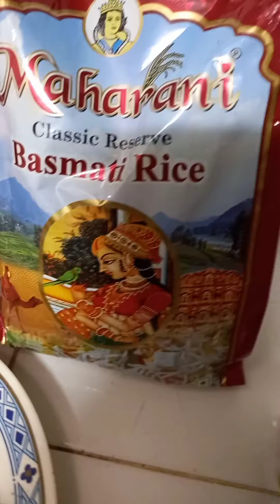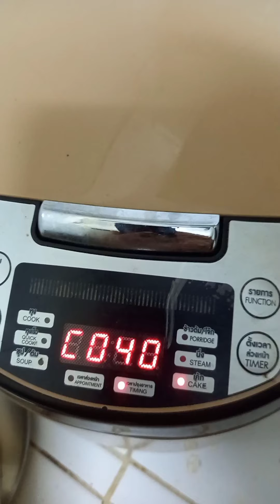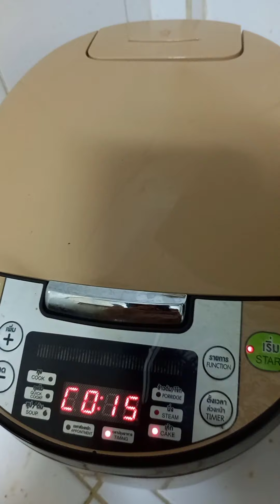🍁🍁🍁🍁 BEEF BIRYANI 🍁🍁 🍁🍁💞💞💞 গরুর মাংসের বিরানি 💞💞💞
অল্প সময়ে কি ভাবে গরুর মাংসের বিরানি বানানো জায় তাই আমি আজকে নিয়ে এসেছি সাথে থাকুন নতুন রেসিপি পাওয়ার জন্য 💞💞🍁🍁🍁💞💞💞